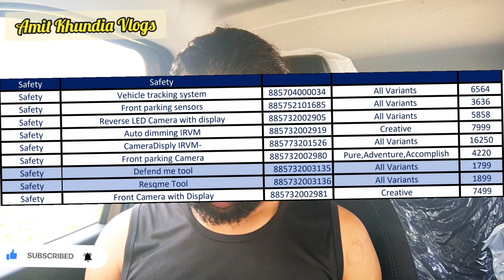TATA PUNCH ACCESSORIES CAR SAFETY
tata punch road trip Delhi Tata punch

Tata punch accomplished vs tata punch accomplished dazzle pack
Tata punch ownership review
Tata pench owner review
tata punch base model modified
punch modified
punch interior modified
punch pure modified
tata punch vs nexon
punch vs creta
punch city mileage
punch highway mileage
punch headlight
punch music system
punch led DRLs
punch all accessories
punch top speed
punch accident
punch safety
punch breaks
tata punch black colour
tata punch turno engine
tata punch mileage per mileage
tata punch road trip
punch cng
punch mileage test
tata punch owner review
tata punch accomplished variant
punch accomplished model
tata punch drive
tata punch latest update
tata punch long drive
tata punch mileage test
tata punch modification
tata punch negatives
tata punch night drive
car road trip india
long trip in car india
punch adventure
punch interior
punch long drive
punch off road
tata punch adventure review
Amit khundia vlogs